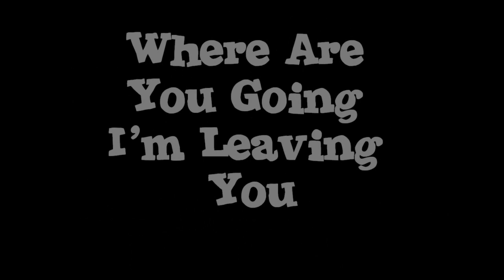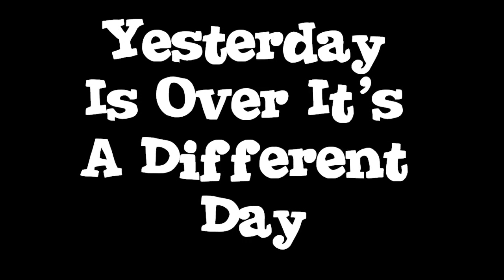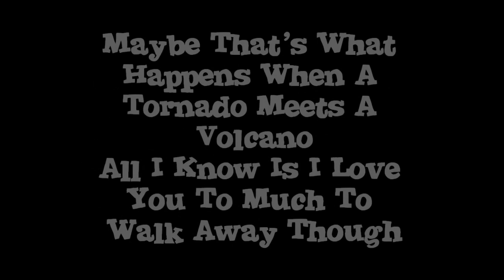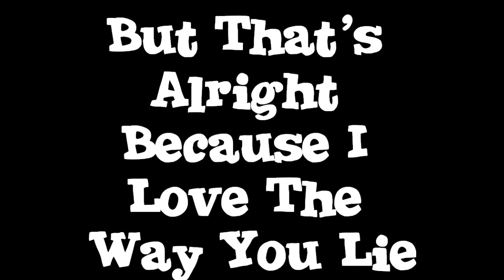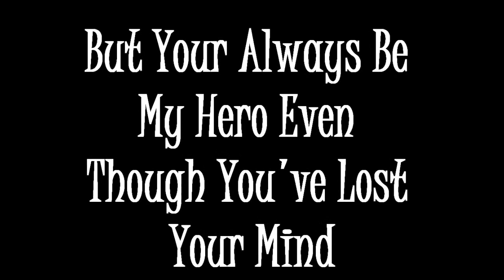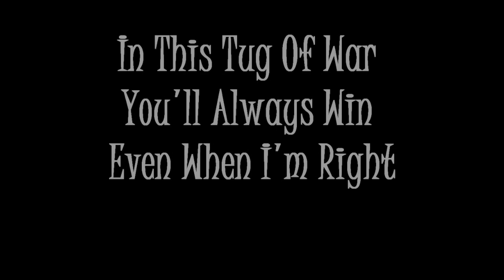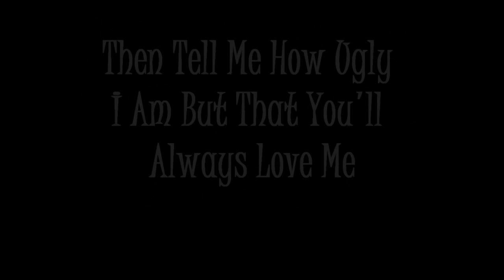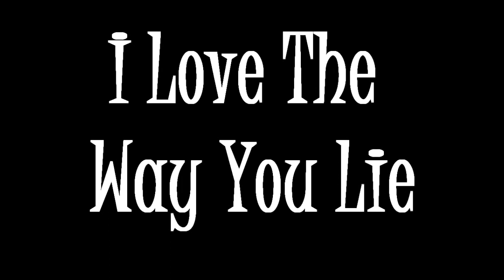Rihanna Ft Eminem Love The Way You Lie Part 1 & Part 2 Lyrics